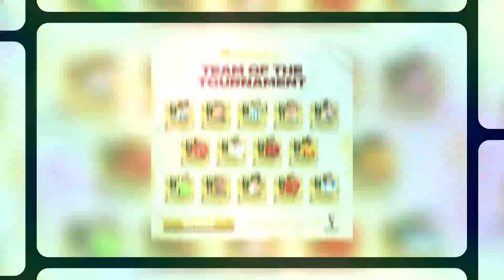¿QUE PASARA CON EL MERCADO POR LAS CARTAS 108? - ESTA APP TE AYUDARA A VENDER CARTAS - FIFA MOBILE